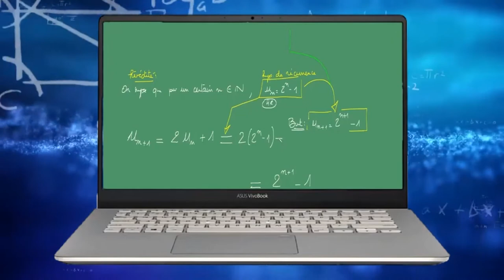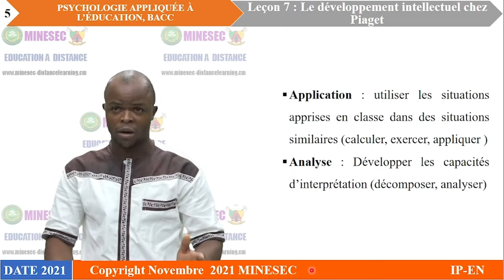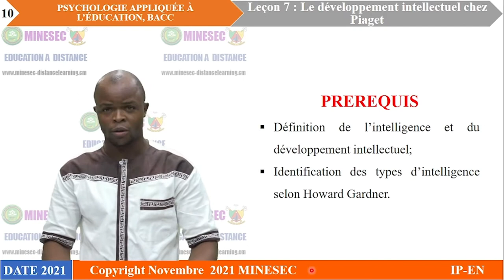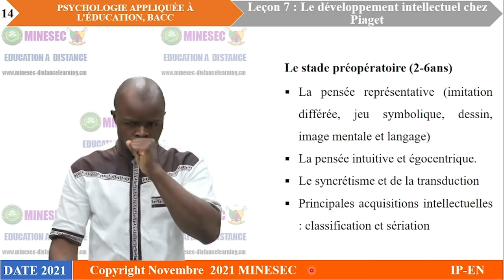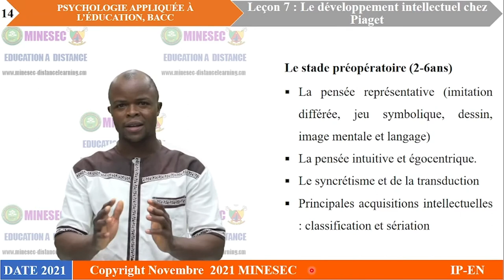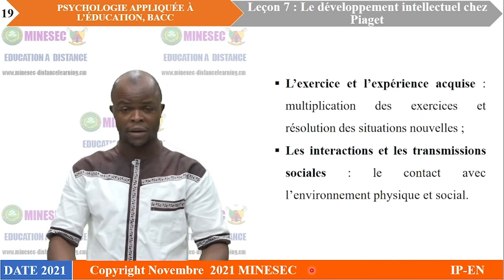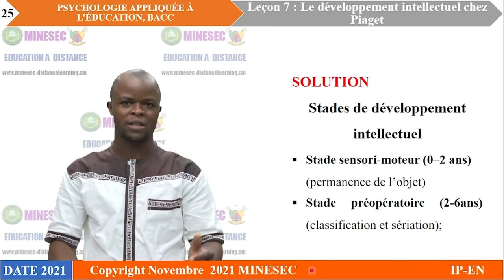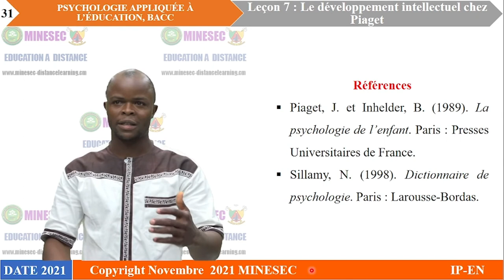IP-EN PSYCHOLOGIE APPLIQUEE A LEDUCATION NIVEAU BACC LEÇON 7 LE DEVELOPPEMENT COGNITIF CHEZ PIAGET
PSYCHOLOGIE APPLIQUEE A LEDUCATION NIVEAU BACC LEÇON 7  LE DEVELOPPEMENT COGNITIF CHEZ PIAGET